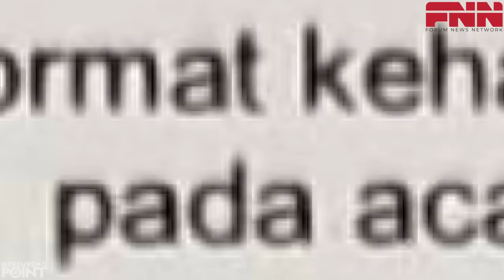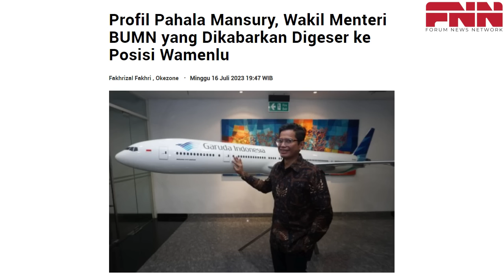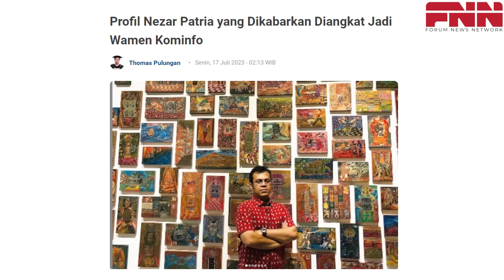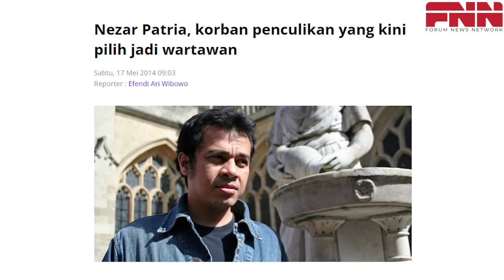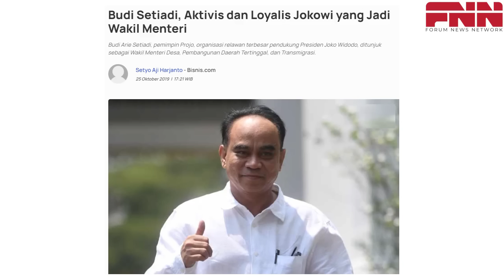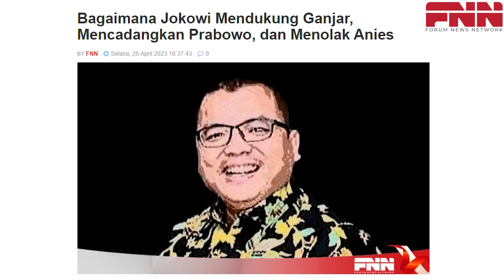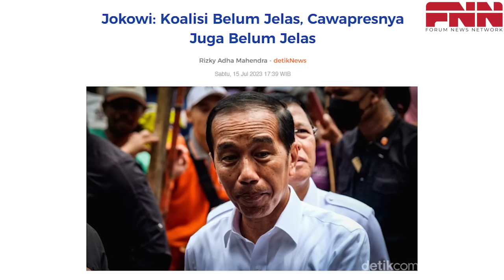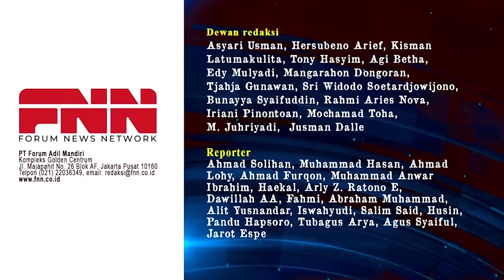RESHUFLE KABINET SENIN WAGE. ISINYA RELAWAN JOKOWI DAN GENK ERICK THOHIR